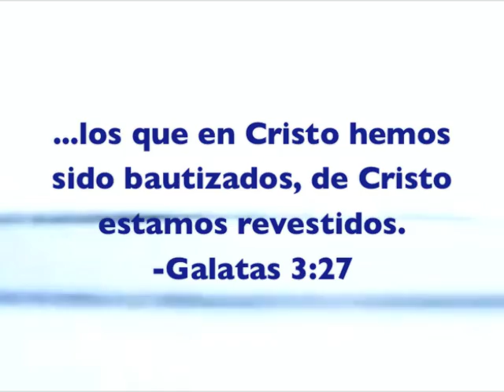Noticias 23 Enero